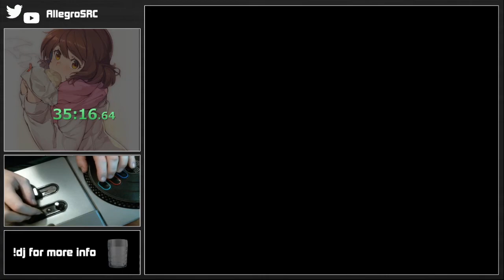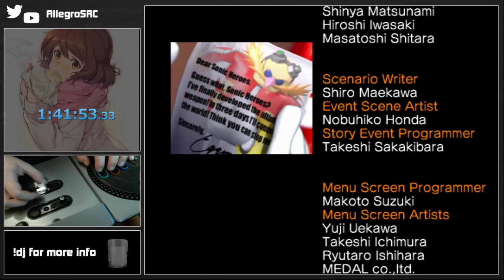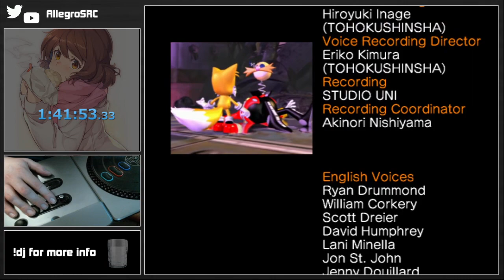Sonic Heroes - Team Sonic Speedrun.......with a DJ Hero controller?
I am quite the glutton for punishment :^)